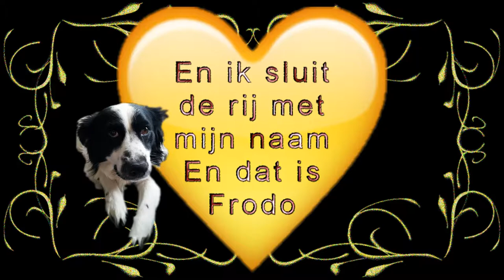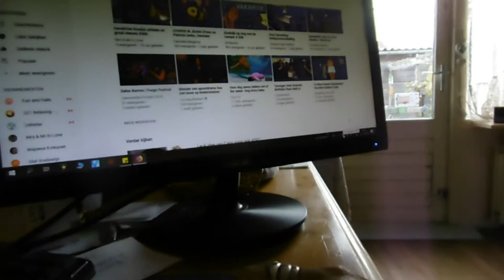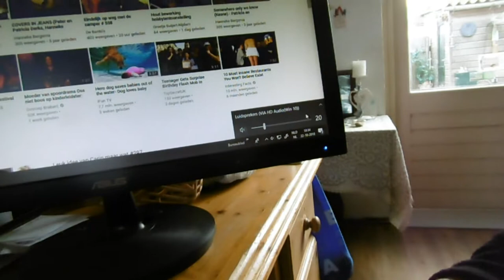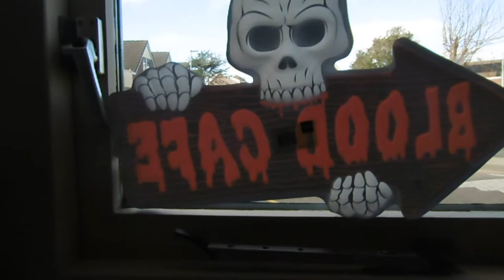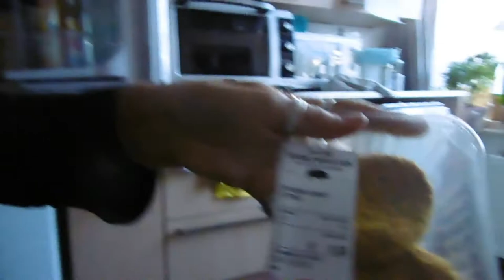Een gezellige wat drukke maandag Met Astrid en Halloween raamdecoratie#254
Megapixels: 16 megapixel
Optische zoom: 12x
Beeldsensorformaat: 1/2.33 inch
Beeldstabilisator:  Ja
Digitale zoom: 4x

Samsung Galaxy S5:
Resolutie 720x1280